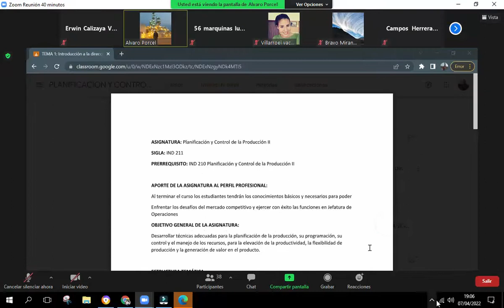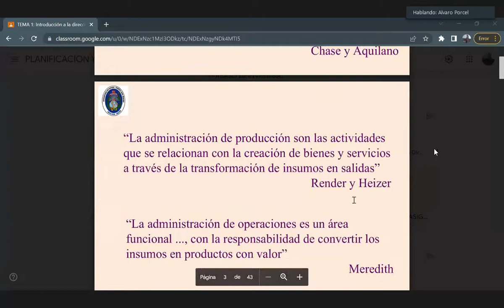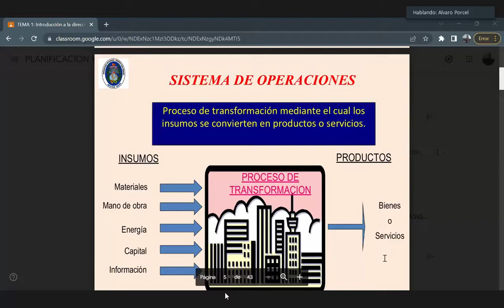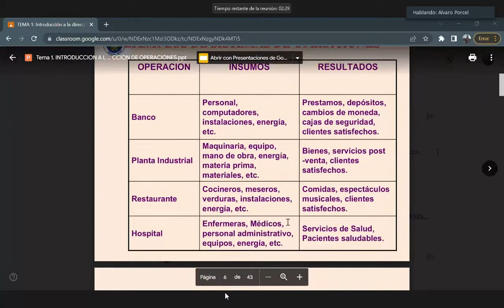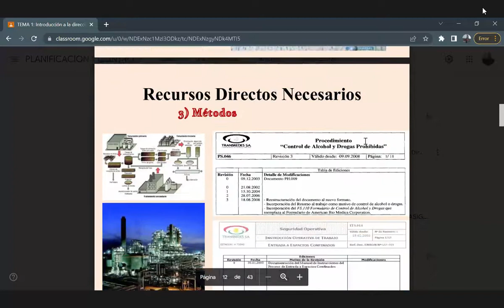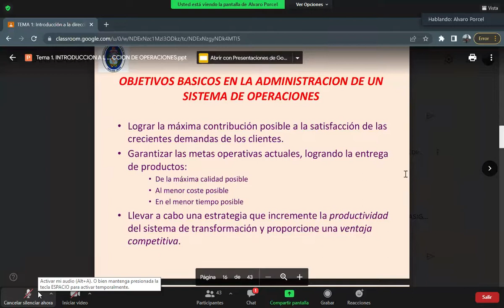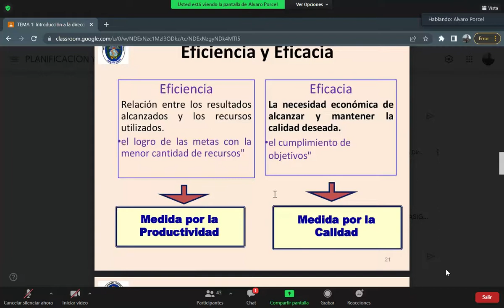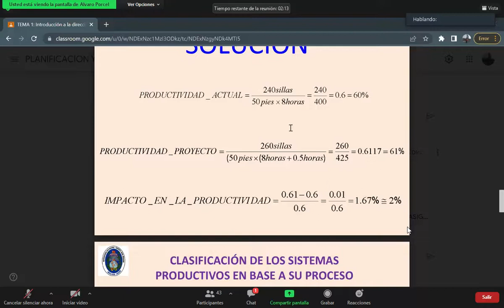CLASE 1 PLANIFICACION 2